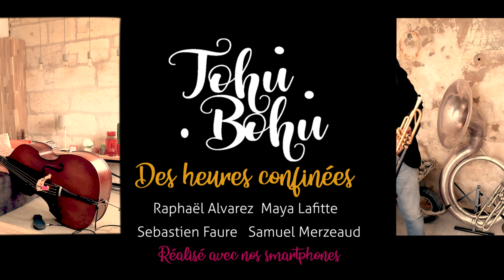Des heures confinées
Avec le confinement y'a du changement Tohu Bohu a eu envie de revisiter la chanson de Némir Alors c'est presque comme une compo ;)
 merci Rafa pour les paroles et un grand merci à Sam pour le montage vidéo ! Bonne écoute et Partagez